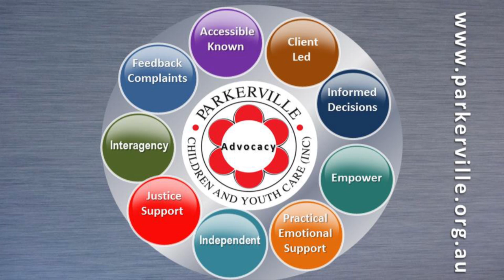The Essence of Advocacy working with Survivors of Sexual Violence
Sexual Assault Advocacy Role Training - Parkerville Children and Youth Care The difference between an advocacy and other roles is explained along with the key elements of the advocacy role.